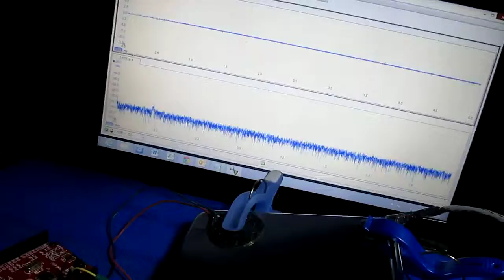超音波計測技術（Sound pressure measurement of ultrasonic）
充電式超音波洗浄機（５０ｋＨｚ　１０Ｗ）と

　新しい「超音波制御パラメータ」を

　を制御するためには